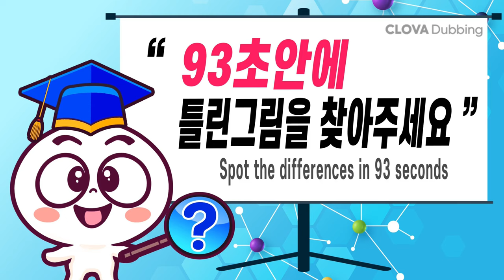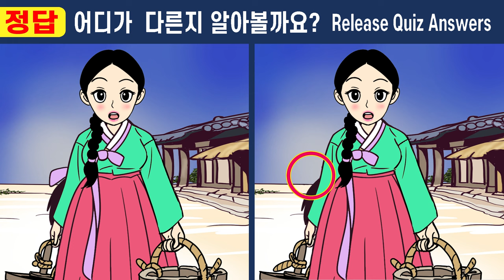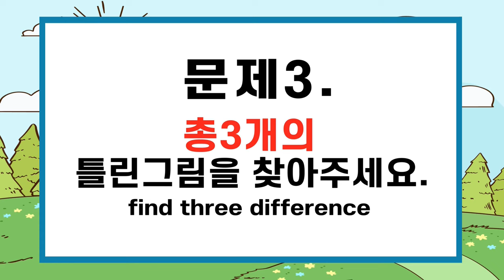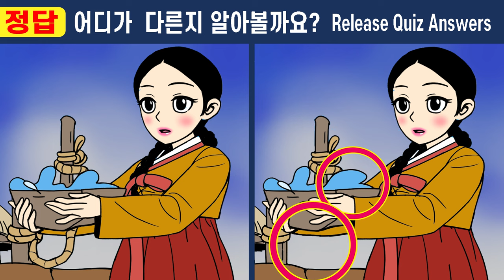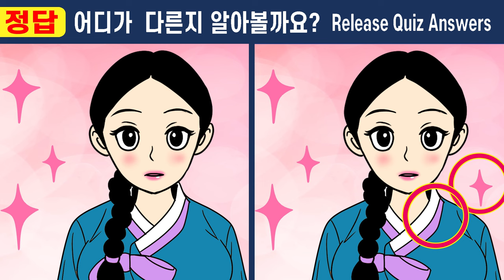천재도 눈치채지 못한 그 문제!ㅣ2개만 찾아도 건망증 탈츨ㅣ집중력향상【치매예방/IQ테스트】#404 보름만에 바뀐 정혼자 5화